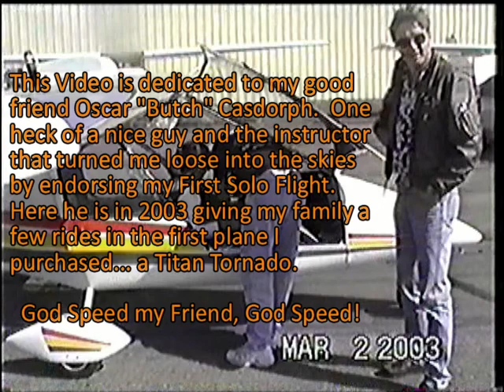Oscar "Butch" Casdorph Giving rides in Todd Bristol's Titan Tornado. Chandler AZ.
My dear friend Oscar "Butch" Casdorph giving rides to my family in 2003 before he passed away in 2004. He was ONE Heck of a nice guy!